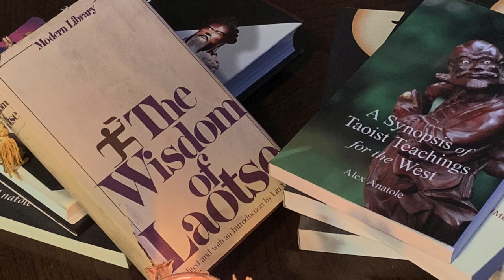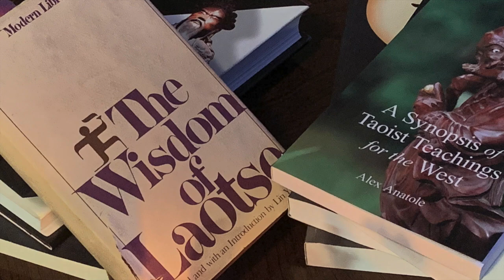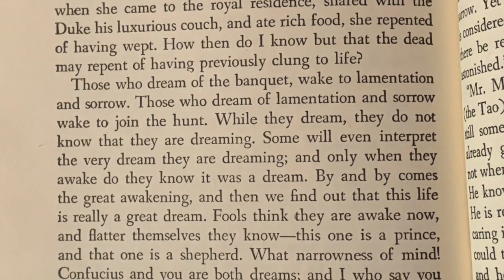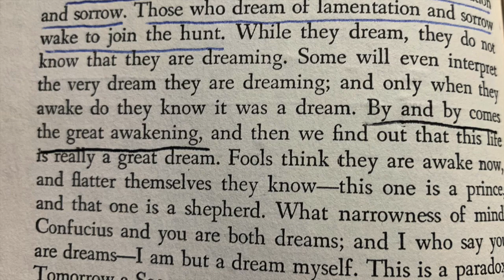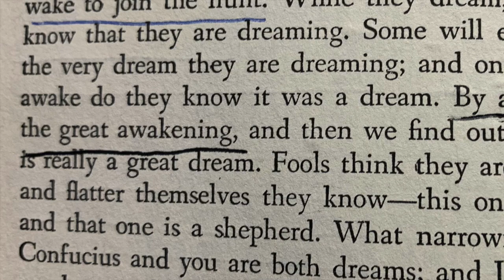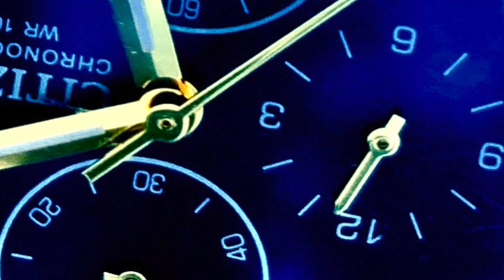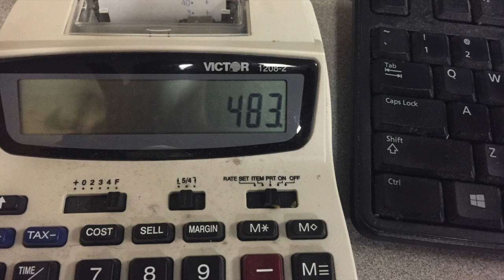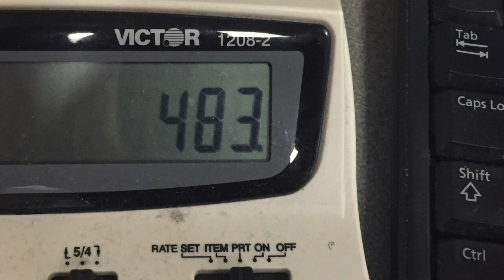Taoist Secrets- The Great Awakening #5 The Ultimate Departure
The Temple of Original Simplicity presents senior disciples of Grand Master Alex Anatole discussing their Taoist meditative experiences, as well as the classical Taoist philosophy, the Creed of the Celestial Foxes, Empirical Metaphysics, Lin Hun Therapy and various other topics.

In this episode, Master Richard Percuoco, David Wright and Peter LaFarge review the parable "Those Who Dream of the Banquet" by the Taoist Sage, Chuangtse. They discuss death and the Ultimate Departure. They also talk about why the phrase "the Great Awakening" is used for the podcast title. The disciples are joined by Grand Master Anatole in the later part of the episode.

For more information about The Temple of Original Simplicity and Grand Master Anatole please visit Tao.org or our Facebook page at Center of Traditional Taoist Studies.

Please join us for our next episode when Richard, David and Peter discuss the importance of Imagination in practicing Meditation.